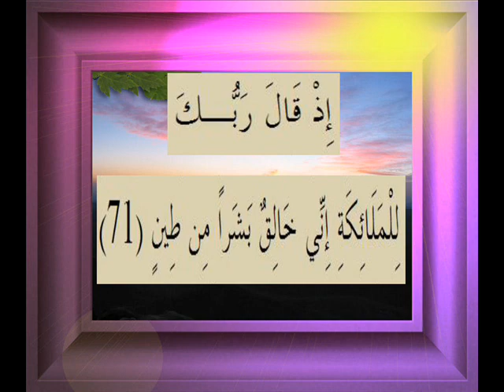القرآن الكريم سورة ص الأية 71